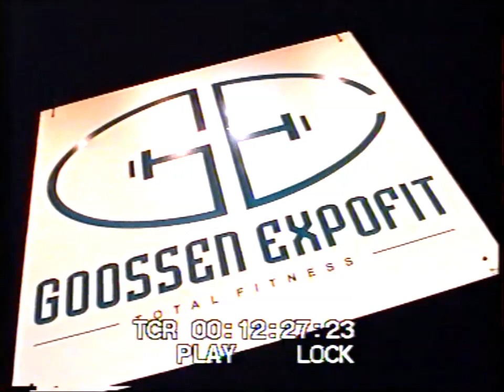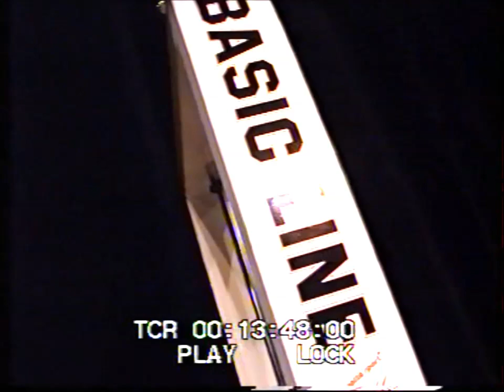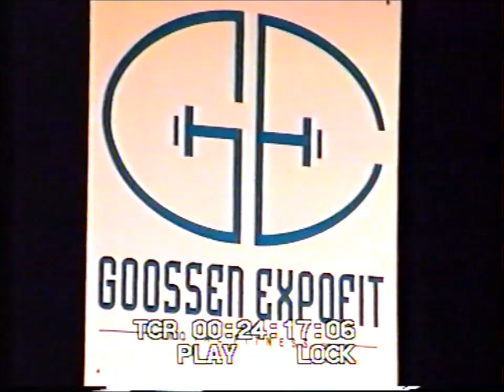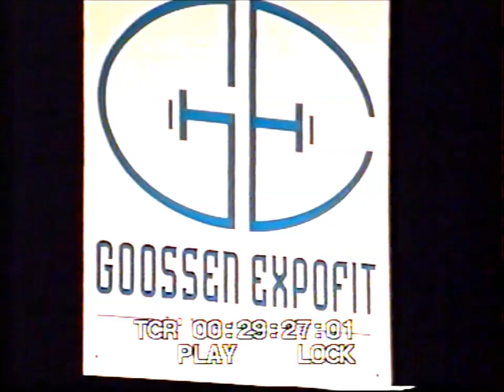BODYBUILDING BIJ GOOSSEN EXPOFIT (1990 ??).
Met dank aan Ap Goossen voor het leveren van de opnames (UNIEK)